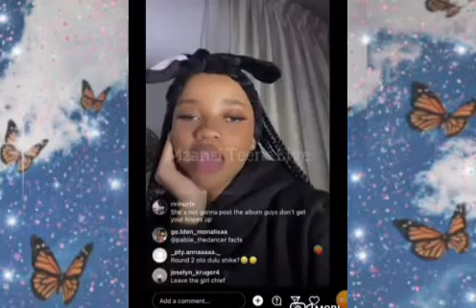Ghost Hlubi REJECTS Siya| She's Not My Soulmate😨😨😨!